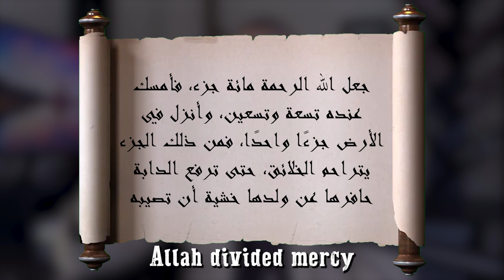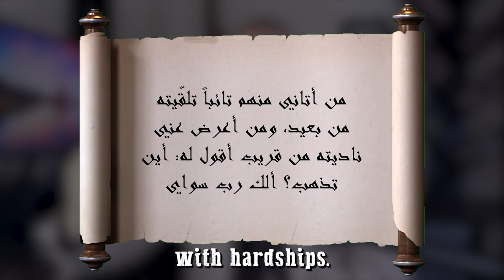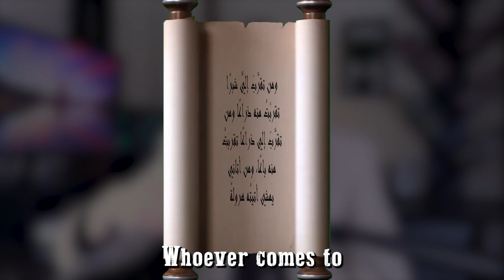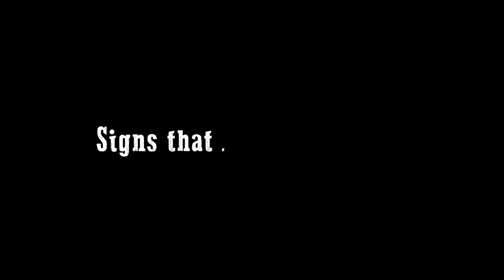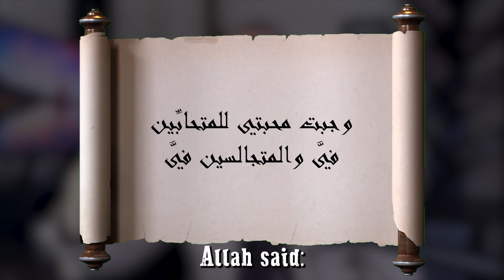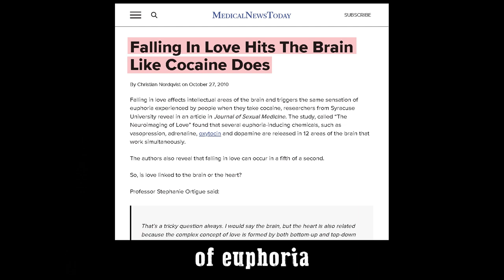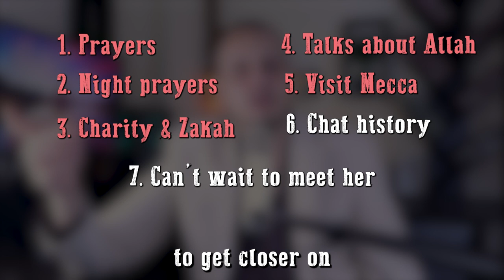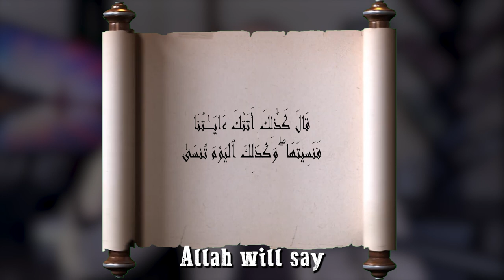Allah loves you more than you think | Deen Academy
Does He Love Me? 10 Signs That Tell If He Really Loves You